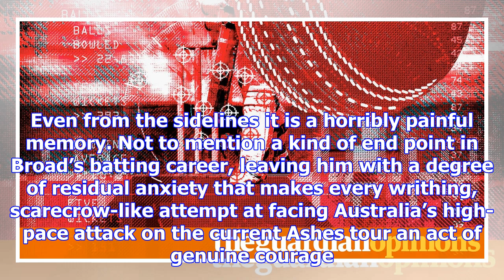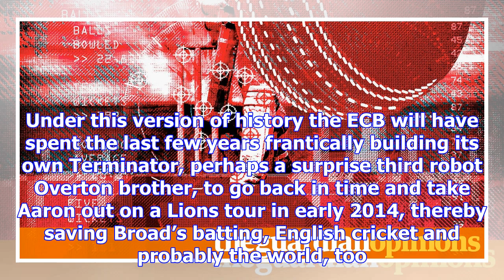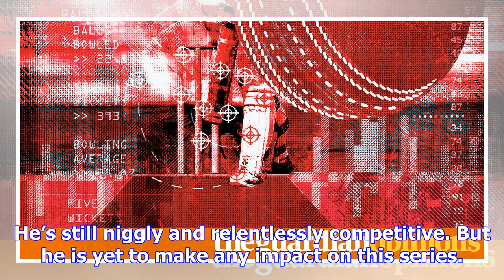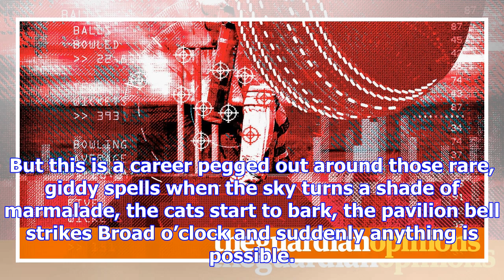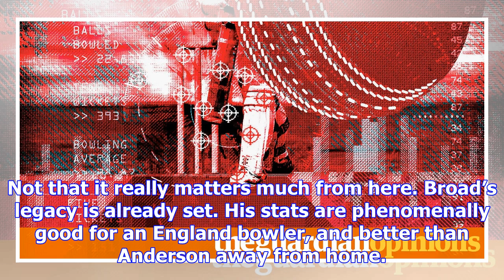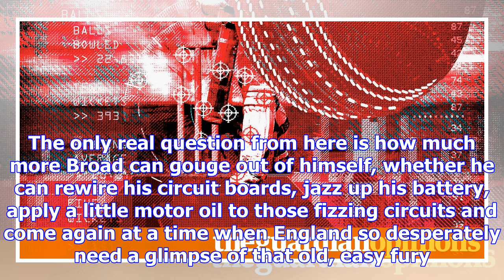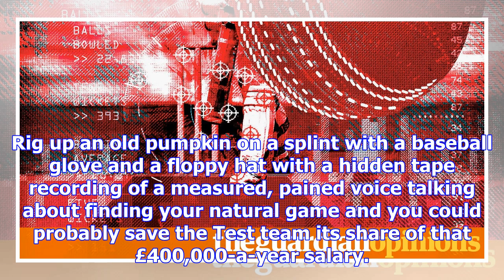England hope terminator stuart broad can conjure magical ashes spell | barney ronay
A theory has been doing the rounds in my household about the Indian pace bowler Varun Aaron. Which i...